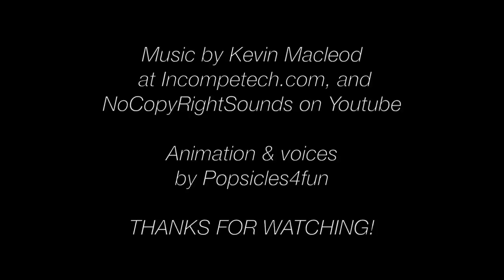Jackson The Jerk- A MH/EAH stop motion (Jackson's Makeover Finale)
When Heath takes Jackson's makeover to the extreme, the ghouls have to work together to get Jackson back to normal!